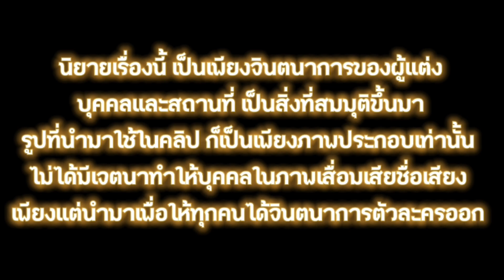เล่ห์รักเด็กข้างบ้าน 46 / นามปากกา : Deerddtwyb | แต่ง : ไรท์เดียร์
**นิยายเรื่องนี้ มีการบรรยายฉากเพศสัมพันธ์อย่างโจ่งแจ้ง และมีเนื้อหาของเรท 20+ อยู่หลายตอน บางพฤติกรรมไม่ควรนำไปเป็นเยี่ยงอย่าง โปรดใช้วิจารณญาณในการอ่าน

 •นิยายเรื่องนี้ สร้างขึ้นโดยผู้แต่งแต่เพียงผู้เดียว บุคคล สถานที่ ไม่ได้มีส่วนเกี่ยวข้องกับผู้ใดทั้งสิ้น เป็นเพียงจินตนาการของผู้แต่งเท่านั่น

•สงวนลิขสิทธิ์พระราชบัญญัติลิขสิทธิ์ (ฉบับที่ 2 ) พ.ศ. 2558 ทรัพย์สินทางปัญญาที่เกี่ยวข้องกับธุรกรรมทางอิเล็กทรอนิกส์

**ภาพบุคคลที่นำมาใช้ประกอบคลิป ไม่ได้มีส่วนเกี่ยวข้องกับเนื้อหา เพียงนำมาเพื่อให้ทุกคนได้รับอรรถรสในการฟัง และนึกตัวละครออก โปรดใช้วิจารณญาณในการฟัง

ช่องทางการสนับสนุน(ส่งโดเนท)
ธ.ออมสิน
เด่น สาแก้ว